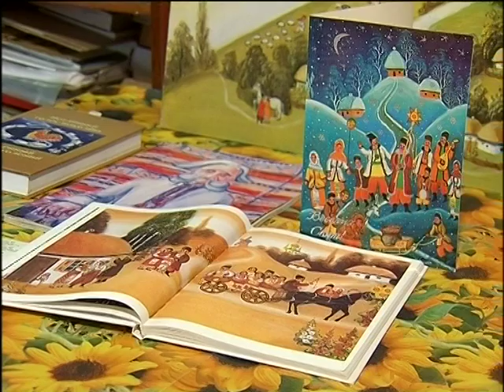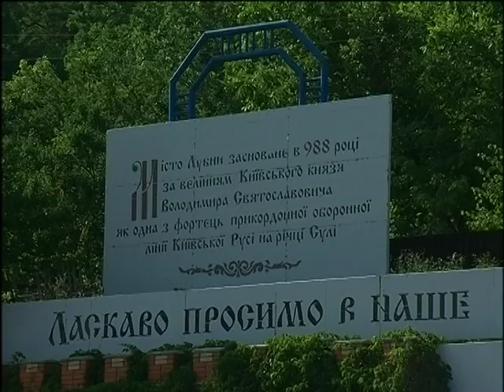"Фольк music" - Випуск № 298 (16 08 15) частина 2